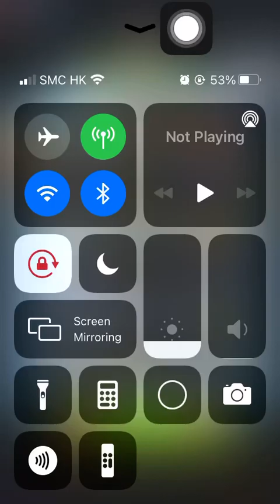Special Missions 1 20220228 Aggretsuko: Short timer Strikes Back! 烈子 Puzzle Gameplay